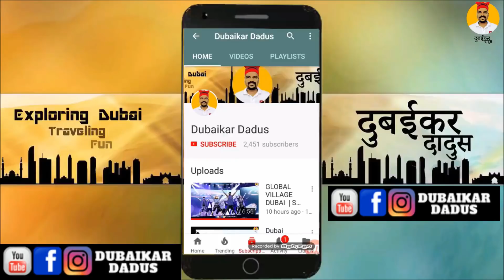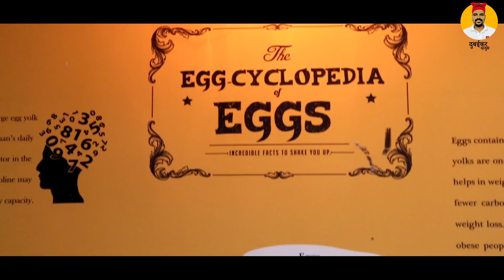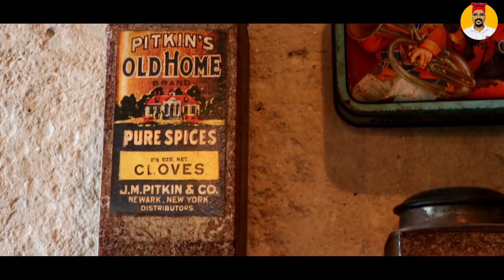Raju omlet | Marathi Vlog | Dubai Vlog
Special thank_Akash Jadhav
Ganesh Kadam &  Pravin Nemlekar